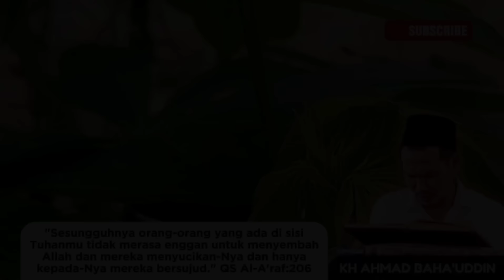▶️Gus Baha 2024 - Sujudlah kepada Allah Apapun Kondisimu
Pengajian Gus Baha - Ngaji Bareng Gus Baha Ngaji Kitab Tafsir Jalalain Ngaji Hadits.
Tausiah Gus Baha menjelaskan tentang pentingnya mendekatkan diri dan bersujud kepada Allah:

Dalam al-Qur'an surah Al-A'raf ayat 206:

اِنَّ الَّذِيْنَ عِنْدَ رَبِّكَ لَا يَسْتَكْبِرُوْنَ عَنْ عِبَادَتِهٖ وَيُسَبِّحُوْنَهٗ وَلَهٗ يَسْجُدُوْنَ ࣖ ۩

"Sesungguhnya orang-orang yang ada di sisi Tuhanmu tidak merasa enggan untuk menyembah Allah dan mereka menyucikan-Nya dan hanya kepada-Nya mereka bersujud."

Jangan enggan berdzikir mengingat Allah dan jangan pula enggan membaca serta mempelajari petunjuk-petunjuk Al-Qur'an, karena sesungguhnya mereka yang ada di sisi Tuhanmu, yakni para malaikat dan juga hamba-hamba Allah, tidak sesaat pun merasa enggan untuk menyembah Allah dan mereka terus-menerus bertasbih menyucikan-Nya dari sifat-sifat yang tidak layak bagi-Nya, dan hanya kepada-Nya semata mereka bersujud, maka tirulah mereka.
Ayat ini adalah salah satu "ayat sajdah" yang disunahkan kita bersujud setelah membacanya atau mendengarnya baik di dalam shalat maupun di luar shalat. Sujud ini dinamakan "sujud tilawah".

Judul hanya diambil dari beberapa penjelasan yang tidak bisa mewakili keseluruhan isi video.
Mari simak dan dengarkan bersama video sampai selesai dan mari belajar konsep Ahlus Sunnah wal Jama'ah Annahdliyyah agar tidak salah arah dalam memahami agama, bangsa, & negara Indonesia.

Syukron jazakumullah ahsanal jaza'.